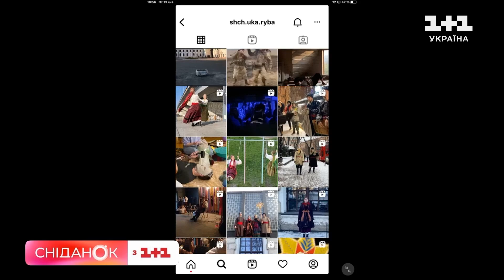Фольклорний гурт ЩукаРиба виконали українську народну колядку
Вітаємо в нас у студії фольклорний гурт “ЩукаРиба”. Це Денис Іванів, Дмитро та Маргарита Кокошко, Степан Андрущенко та Ярина Сізик.